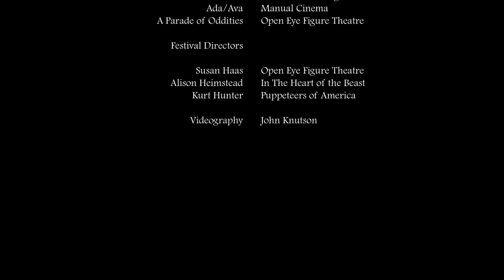Handmade Worlds Puppet Theatre Festival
Selections from the 2014 Handmade Worlds puppet theatre festival held in Minneapolis, Minnesota. Produced by Open Eye Figure Theatre in collaboration with Puppeteers of America and In the Heart of the Beast Puppet and Mask Theatre for the 2014 Great Plains Regional Festival of the Puppeteers of America.
Excerpts include works by Larry Hunt, Toybox Theatre and Cripps Puppets, David Commander, Monica Leo, Paul Mesner, Michael Montenegro, Julian Crouch and Saskia Lane, Manual Cinema, and Open Eye Figure Theatre.